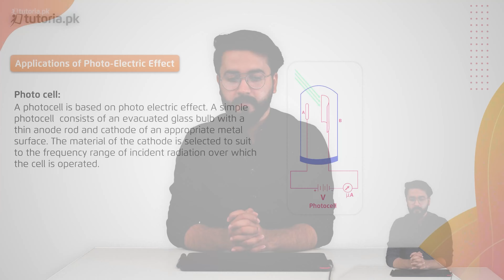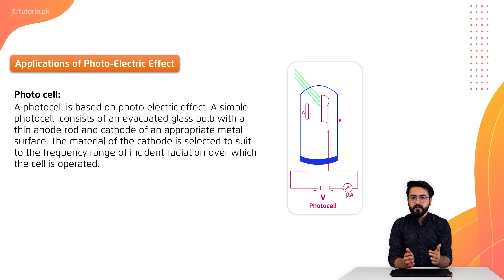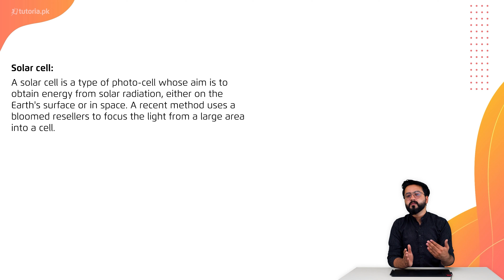Physics Class 12 | Chapter 8 | Topic 13 | Applications of Photo Electric Effect | tutoria.pk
Let’s take a look at the Chapter 8 of Physics of Grade 12 “Dawn of Modern Physics”.

This lecture discusses the dawn of modern physics which came with the 20th century. Modern physics is a set of laws and regulations that can be translated into everyday life.

In this video, you will study Physics Grade 12 Chapter 8 Topic 13 "Applications of Photo Electric Effect" by instructor Usama Bin Qamar.